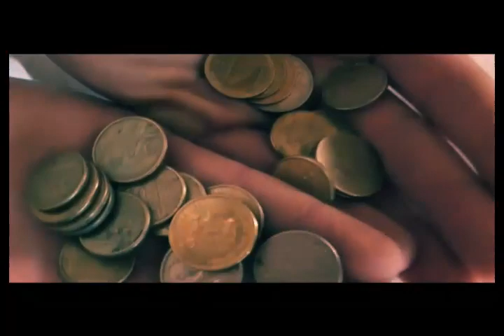Poslepolje v.1. ( zasto se mora graditi Prijepolje ? )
| namerno nezavršeni film, jer sadašnjost ne staje

Zasto Prijepolje mora biti najoptimističnija u Srbiji ? Teme koje se u filmu prepliću su odliv mladih , nezaposlenost i napuštena sela koja pokušavamo aktivizmom i uključivanjem ubaciti u centrifugu energije i doći do svakoga koji živi na našoj teritoriji.